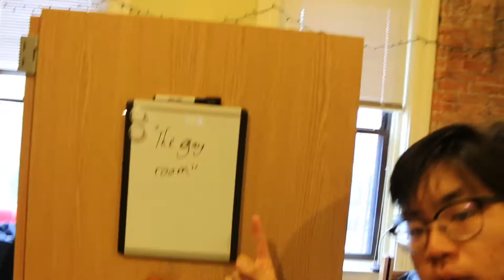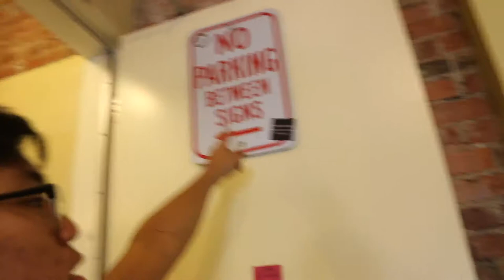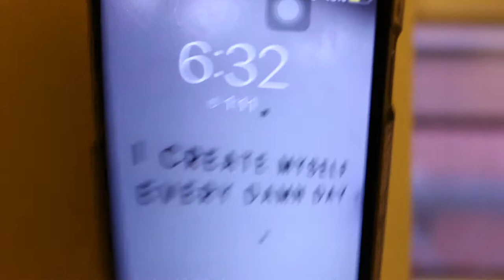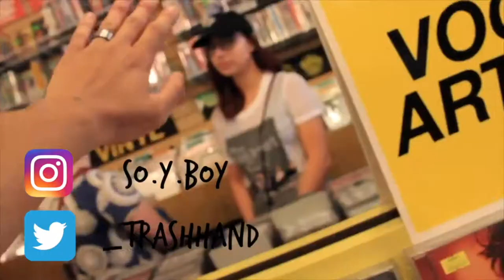MOVING INTO ART ACADEMY OF CINCINNATI!!!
! AS OF 2020 THIS VIDEO IS NOT ACCURATE AS THEY HAVE MOVED THE DORMS TO A DIFFERENT BUILDING AND THIS ISNT A DORM ANYMORE!

~SUBSCIBE!!~

it happened.  i successfully moved into art school!! super hyped about the future of this channel, and my personal future!!s

Rice's youtube!